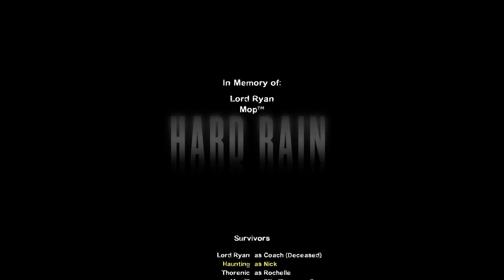Three Idiots Play (ft. Mop): Expert Left 4 Dead 2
Haunting, Ryan, Mop, and Thorenic accept a challenge to play Left 4 Dead 2 on Expert mode. SPOILER ALERT: Everyone dies.